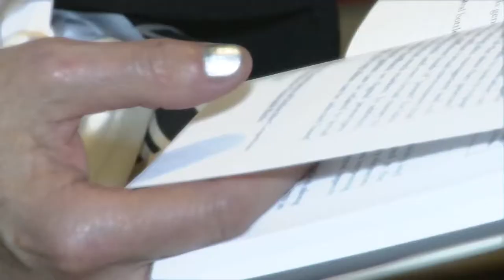Ana María Aristizabal, una "Chica TIC"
"La gente se imagina el ingeniero como un nerd con gafas y no es así"